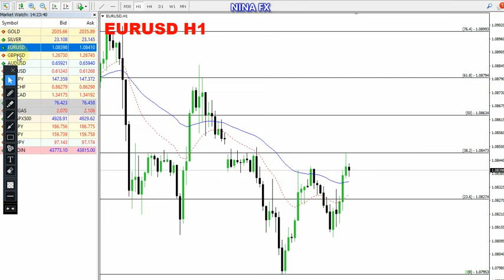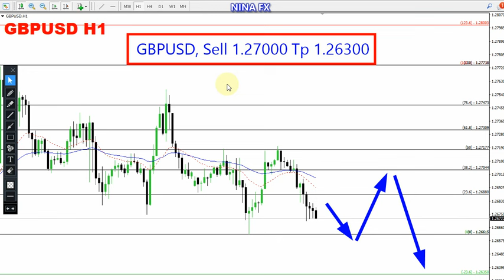EURUSD and GBP USD Daily Analysis for January 30, 2024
EURUSD, GBPUSD techncial analysis on H1 chart, today.